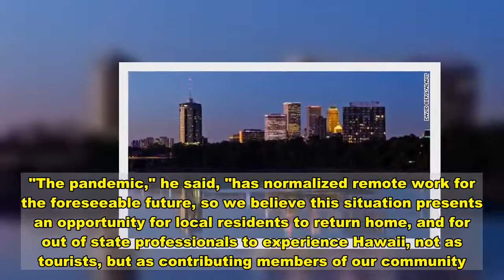Hawaii is offering free round trips to remote workers who want to live there temporarily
(CNN)What better way to survive a pandemic than to do it on a beach in Hawaii? "Movers and Shakas is a small step towards economic recovery and diversifying our economy," Jason Higa, the group's founder, told CNN."The pandemic," he said, "has normalized remote work for the foreseeable future, so we believe this situation presents an opportunity for local residents to return home, and for out of state professionals to experience Hawaii, not as tourists, but as contributing members of our community." Read MoreFifty people will be chosen for the first cohort. Later applicants will be accepted on a rolling basis. To apply, you must be a remote worker and at least 18 years old. Participants must move within one month of being selected and are required to spend at least 30 consecutive days in Hawaii. "Hawai'i currently has the lowest rate per capita of Covid infections in the country, also making it one of the safest places to live and work," according to the program's news release.So far, Hawaii has reported over 18,000 coronavirus cases, and more than 200 people have died.While spending your days off soaking in the sun may sound like heaven, "Movers and Shakas" is specifically looking for individuals who want to contribute to Hawaii's local communities.Those accepted into the program are required to commit a few hours every week to a nonprofit where they can use their knowledge and skills.Though the program will accept remote workers from across the United States, it's also geared towards former Hawaii residents who want to return.Among those people is Richard Matsui, a Movers and Shakas founder who recently returned to Hawaii from San Francisco."As someone who was born and raised in Hawaii, I always dreamed of moving back home," Matsui, 35, told CNN. "The pandemic normalized remote work, and I took the opportunity to relocate home."Matsui also pointed to one of the program's central goals: to help diversify the economy. "Beyond bringing in valuable dollars into our local businesses, the real value is bringing talented knowledge workers who will both help to build our communities through volunteer work and to make our economy more resilient," Matsui said. "While the pandemic is an enormous crisis, it also presents Hawaii with a once-in-a-lifetime opportunity to diversify our economy."